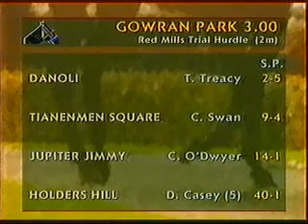1996 Red Mills Hurdle (second half of race)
1996 Red Mills Hurdle (second half of race).  I don't have the first half as C4 went to the race halfway through.